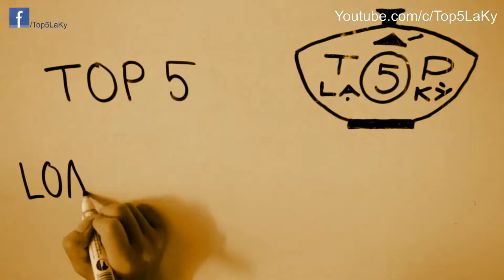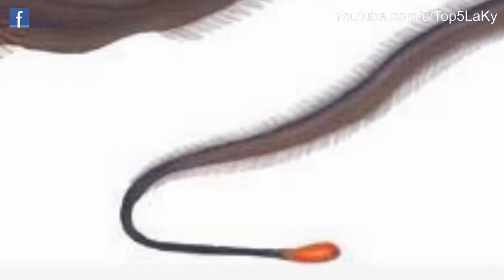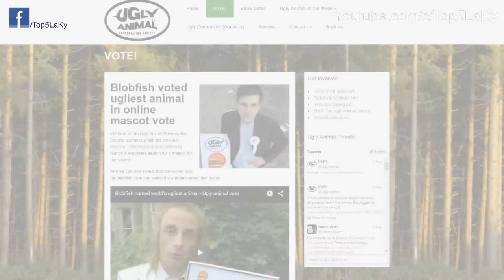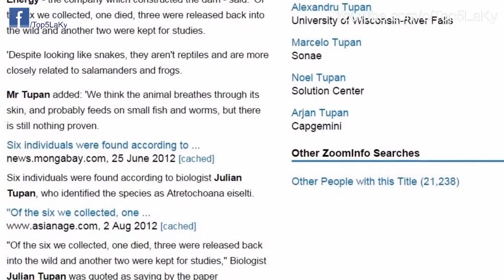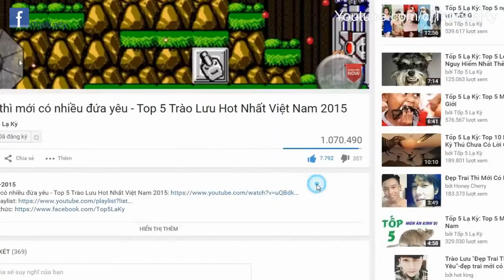Tốp 5 Lạ Kỳ - Top 5 Loài Động Vật Có Hình Thù Kỳ Dị Thực Sự Tồn Tại - Phần 1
Video tổng hợp 5 loài động vật có hình thù kỳ dị, xấu xí, độc lạ thực sự tồn tại trên trái đất - Top 10 Weirdest Animal on Planet Sau đây là danh sách:

5. Salpa Maxima
Đây là một trong những sinh vật lạ nhất trên thế giới, salpa là “một sinh vật” giống loài sứa sống ngoài khơi bờ biển California được tạo thành từ vô số cá thể nhỏ hơn để hỗ trợ nhau. Mỗi salpa là một sinh vật phù du và hầu như vô hại.

4. Lươn Bồ Nông - Pelican Eel
Lươn bồ nông là một loài cực hiếm, chúng sống ở độ sâu 3000m dưới đáy biển. Cơ thể loài lươn quý này gồm một chiệc miệng to, y hệt miệng của 1 chú bồ nông, chiếc đuôi rất dài có thể phát sáng còn phần bụng gần như biến mất hoàn toàn.

3. Cá Blob - Blob fish
Hiệp hội bảo tồn động vật xấu xí (UAPS) mới đây đã công bố cá Blob, còn gọi cá giọt nước, là loài vật xấu xí nhất Trái đất thông qua việc bình chọn trực tuyến trên mạng internet của độc giả ở khắp mọi nơi. Loài cá này còn được gọi là cá mặt buồn do gương mặt trông khá là sầu thảm.

2. Cá dơi môi hồng - Red-lipped Batfish
Có ngoại hình không mấy bắt mắt nhưng bù lại đôi môi của cá dơi môi hồng trở thành nét đặc trưng của chúng. Gọi là cá tuy nhiên loài này lại không hề biết bơi. Chúng di chuyển bằng các vây ức bằng cách bò dưới đáy biển. Cá dơi môi hồng có hình dáng na ná 1 con dơi, chúng sử dụng đôi môi của mình vừa để thu hút bạn tình vừa để dụ dỗ con mồi.

1. Rắn Dương Vật - Penis Snake
Các nhà khoa học Brazil đã phát hiện được một loài sinh vật mới giống “rắn mù” và có hình dáng như … dương vật của người.
Sinh vật kỳ dị được phát hiện sau khi các kỹ sư tiến hành rút nước một đập thủy điện bắc qua con sông Madeira ở Rondonia, Brazil.

Theo tờ Daily Mail, người ta đã tìm thấy tổng cộng 6 con “rắn dương vật”, mỗi con dài khoảng 1 mét, dưới đáy lòng sông Madeira.
Các nhà sinh vật học xác định, đây là một loài sinh vật hiếm gặp. Chúng thực ra có họ hàng gần gũi với kỳ giông và ếch, dù vẻ ngoài trông rất giống rắn.